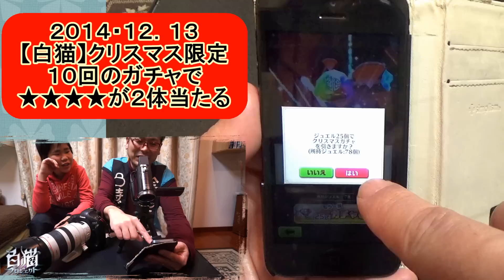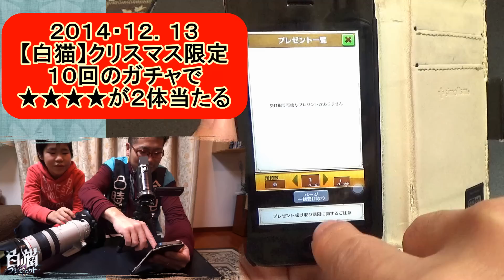【白猫クリスマス限定ガチャ】奇跡が起きる